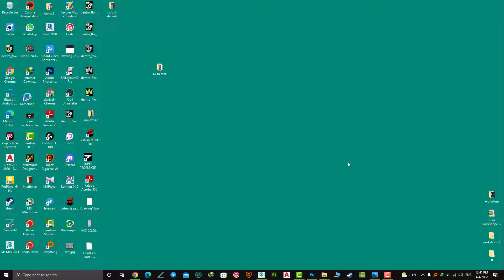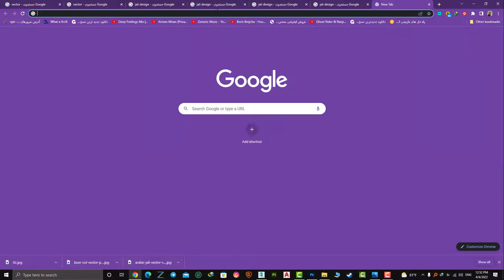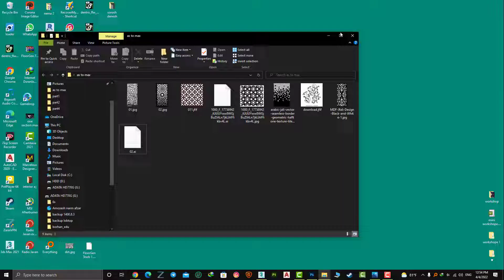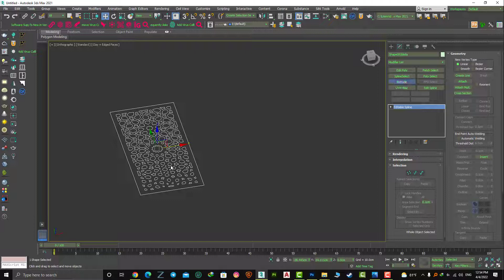تبدیل عکس به مکس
تبدیل فرمت عکس به حجم داخل نرم افزار تری دی مکس
3Ds MAX Software
با تدریس مهندس دانیال کاظم‌پور